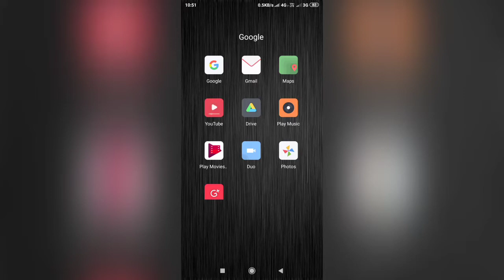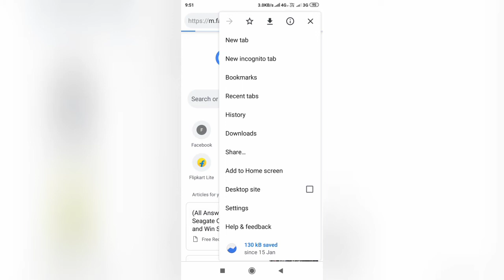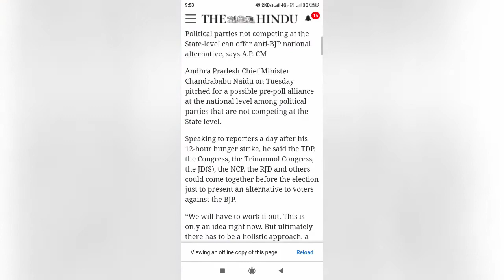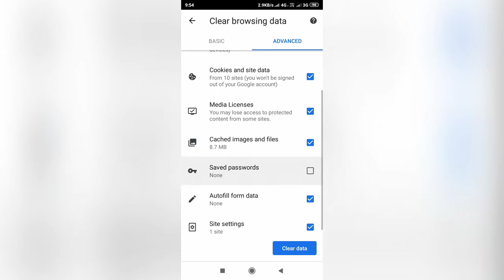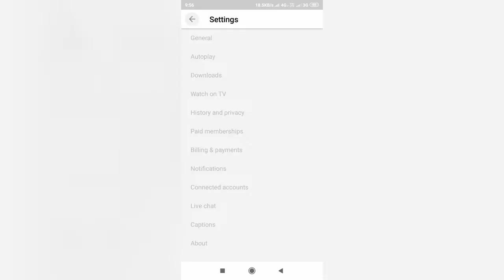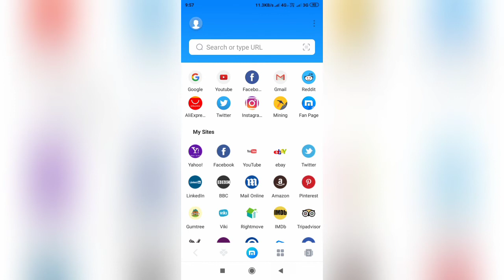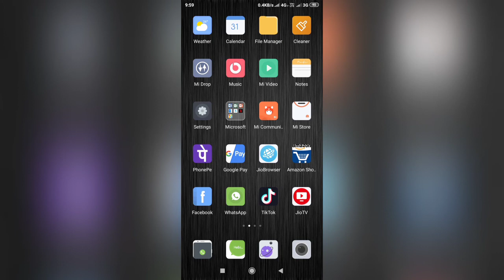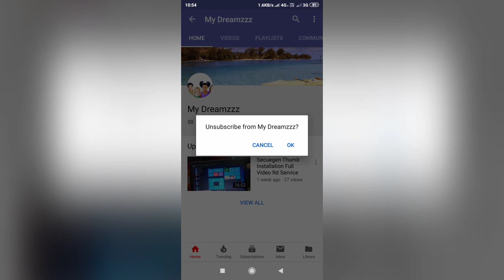Browser &YouTube Search History Remove Delete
How to Cleaning Browser History